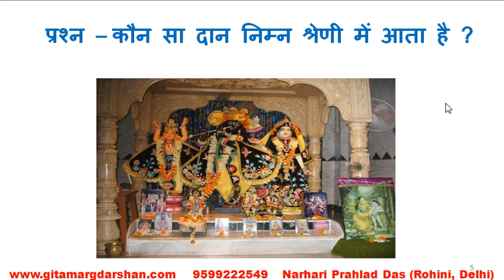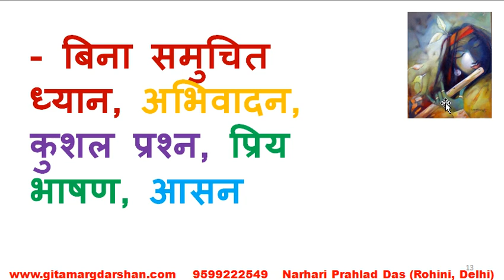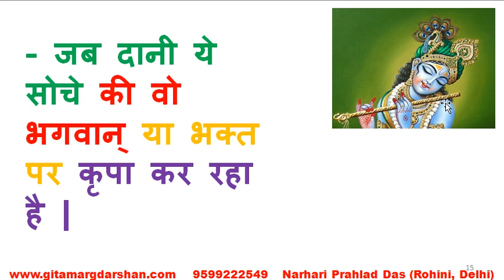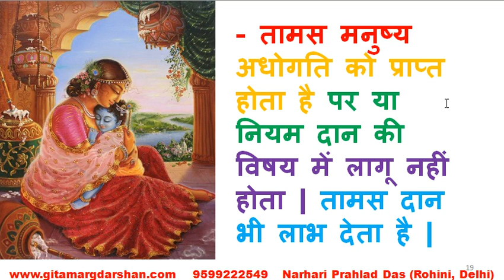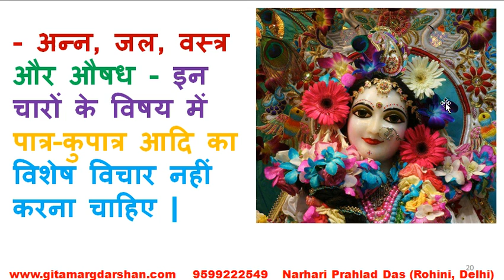LG 28 निम्न श्रेणी का दान कौन सा है ? (Duration : 7 minutes)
नरहरी प्रहलाद दास रोहिणी दिल्ली का प्रयास 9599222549